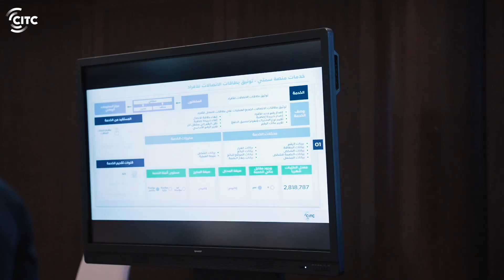ورشة عمل حول المنصة الموحدة لتوثيق خدمات الاتصالات